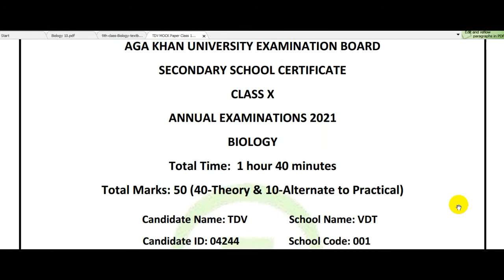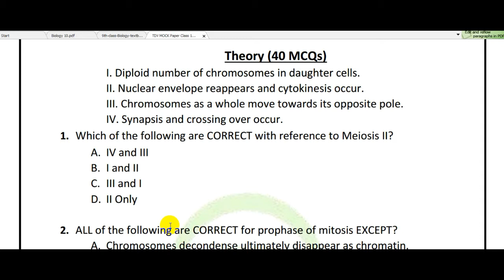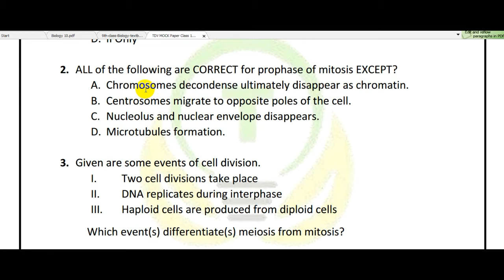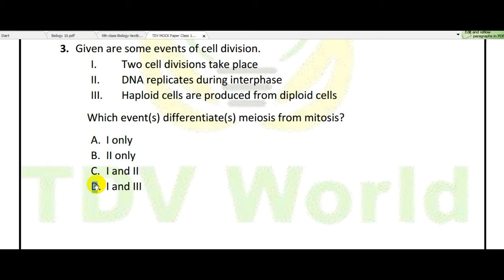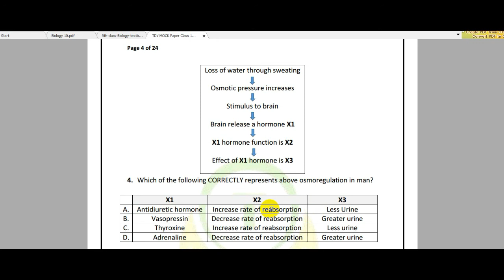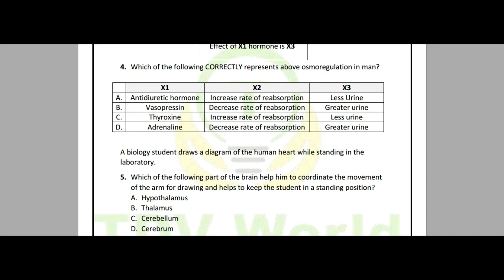TDV Mock paper | Bio 10th | Solution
In this video we will discuss questions and its answers of TDV Bio 10th mock paper 2021